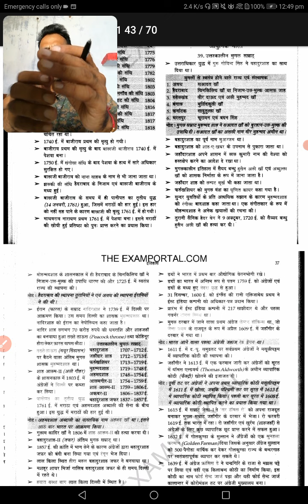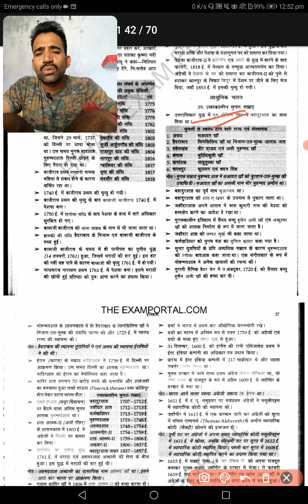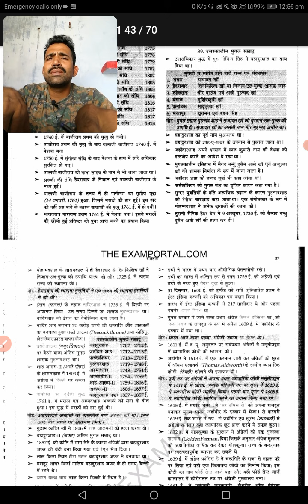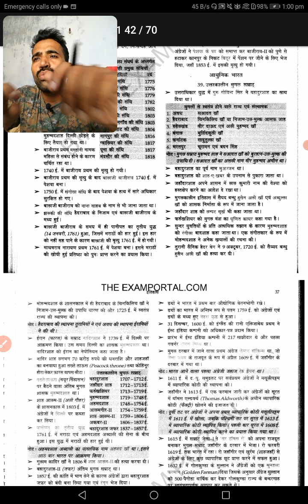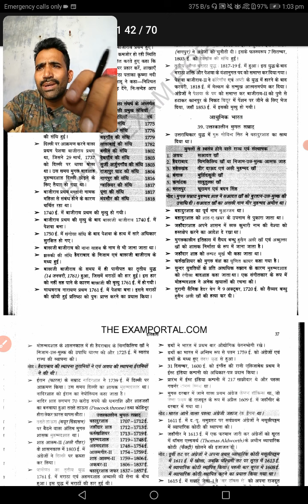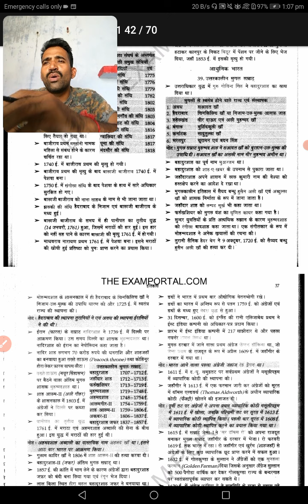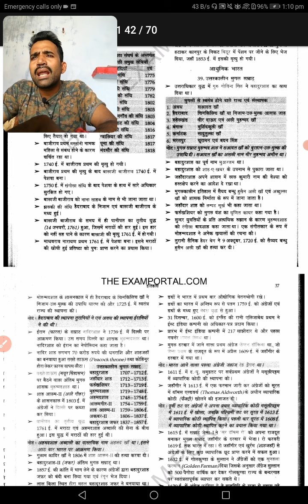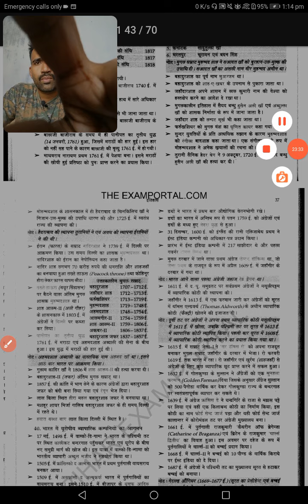LUCENT SERIES/modern india lecture 2/आधुनिक भारत का इतिहास by संग्राम सिंह/मुगल साम्राज्य का पतन..